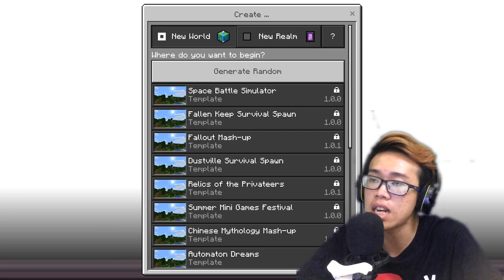PETUALANGAN PUN DIMULAI !!! || Minecraft Pocket Edition [MCPE] Survival Indonesia #1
What Its Up, Survival pertama pun dimulai temen-temen dan hope you enjoy survival ini semoga survival ini bisa lanjut terus yaaa..

MAU JADI VINSQUAD ?

STAY COOL AND ALWAYS BE A GAMER !!!